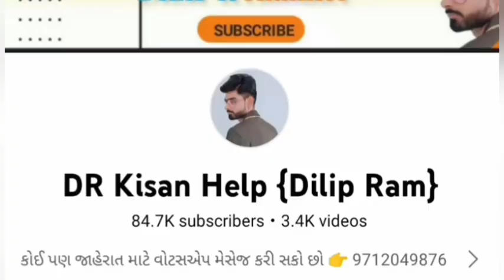Mahindra 295 turbo ટ્રેકટર વેચવાનું છે, પ્રવિણ ભાઈ: 9724940607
Mahindra 295 turbo ટ્રેકટર વેચવાનું છે @DRKisanHelp_DilipRam

DR_Kisan_Help_{Dilip_R}
DR_kisan_help{Dilip_R}
 juna tecter vesvana,
Purana tractor Bazar,
 le ves,
tractor price,